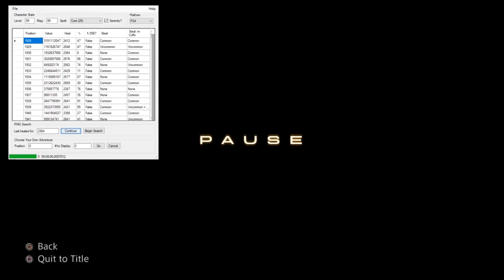💥 Final Fantasy XII: The Zodiac Age — Guides — How to get the Grand Armor - RNG method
💬 This video was recorded on the PS4.

💬 The software I use for the RNG manipulation is "FF12 RNG Helper".

💬 Before starting with the RNG manipulation, make sure to fill in the Character Stats and
to choose the Platform you're using.